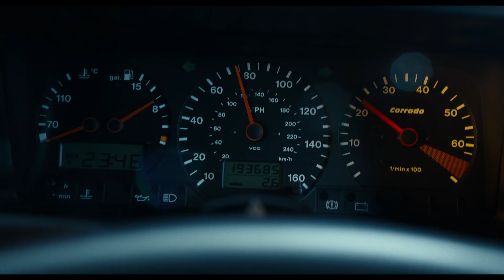ГРАН ТУРИЗМО - Трейлер 2 (2023) Дэвид Харбор, Орландо Блум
Основанный на реальной истории Янна Марденборо, фильм представляет собой историю об исполнении желаний подростка, игравшего в Gran Turismo, чьи игровые навыки позволили выиграть серию соревнований Nissan, чтобы стать настоящим профессиональным гонщиком.